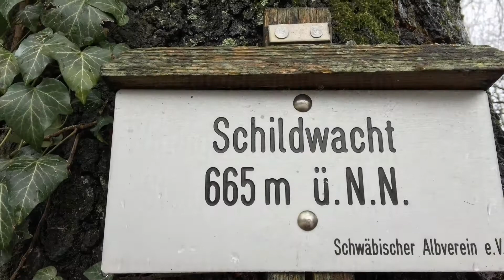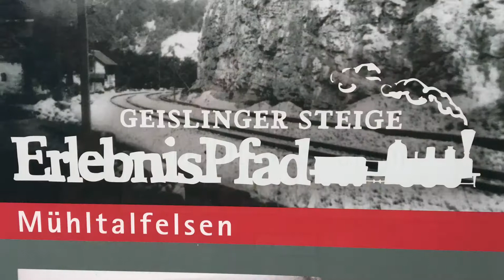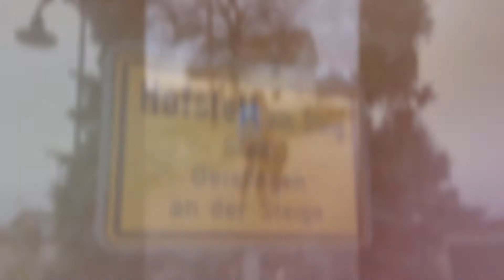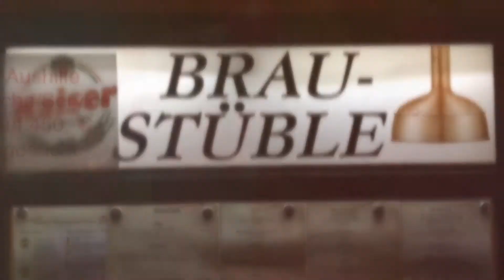Wandern mit Helmut / Über Kahlenstein und Wittingen nach Geislingen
Über Kahlenstein und Wittingen nach Geislingen